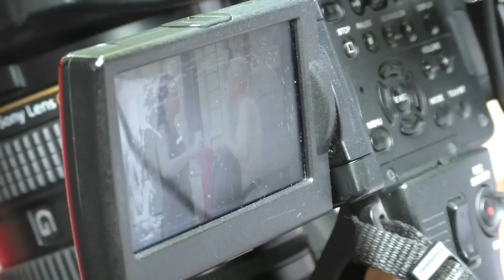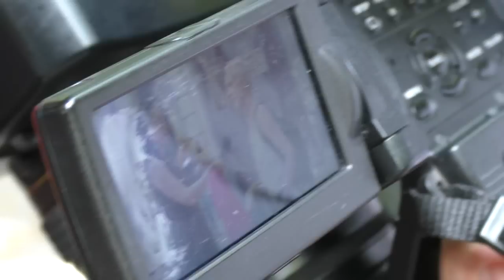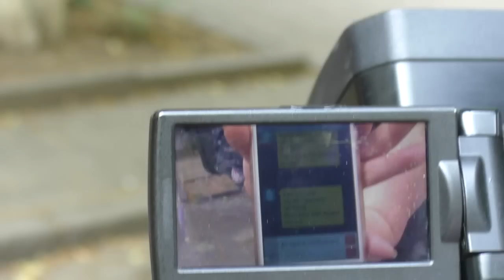Полтава 29.6.2016 Опасная работа на тротуарах Полтавы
Сегодня, как это часто бывает обратил внимание на съёмочную группу "Несвітського життя" в составе Елены Никифоренко и Николаем Янко . Я решил показать их труд. Но то что произошло через час после моей съёмки повергло в шок. Неизвестный в грубейшей форме накинулся с оскорблениями на наших любимцев. Была вызвана полиция. Так что не надо думать что это лёгкий труд. Он и нелёгкий и под час опасный. Напоминаю что в адрес Елены периодически приходят анонимные письма с угрозами.